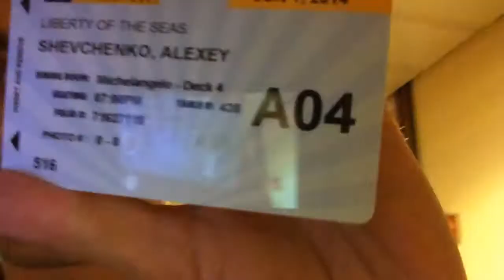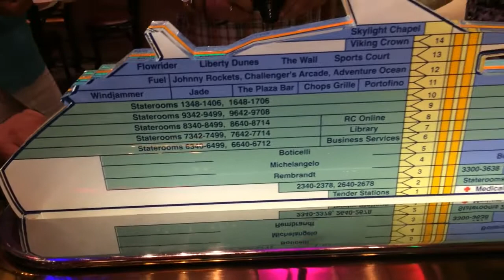liberty of the seas мой первый круиз